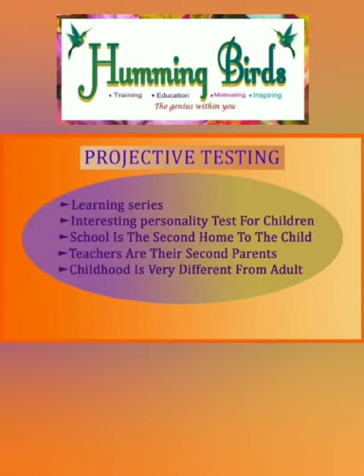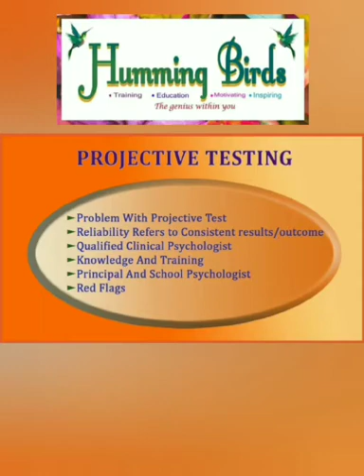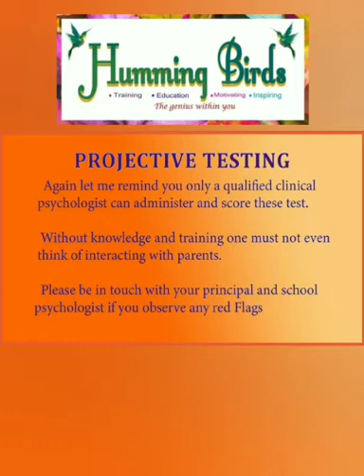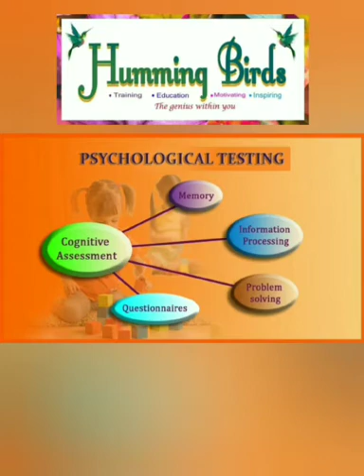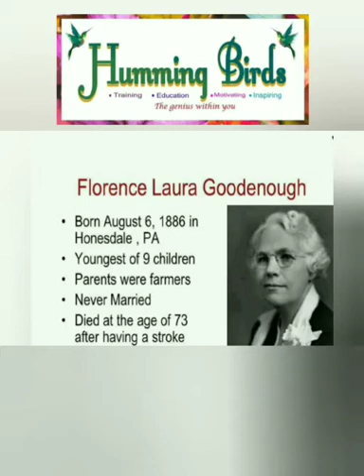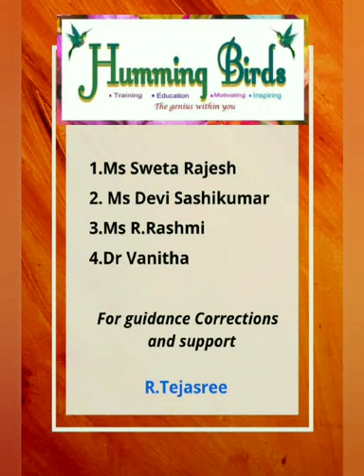Draw A Person Test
This draw A PERSON TEST is explained in a very very simple and effective manner by Ms R.Tejasree who has been working with young children for the past few years.

DAP is a very famous test and is widely used by many Early Childhood Care Givers and Professionals.

This test is basically a psychological assessment test used by clinical psychologist.

Teachers are few of the first people in an individuals life who observe and understand the need for professional help.
Be it a vision difficulty when Child keeps walking up to the board or hyperactivity or learning disabilities or disorders.

Many times it is the teacher who comes to understand childhood diseases like Hallucinations Excessive Self indulgence etc. Which may seem normal growing up issues to parents but due to experience in handling children becomes easier for them.

Many essays and drawings in classroom have been eye openers for teachers who were able to understand what the child is going through like domestic violence, ailing parent, lack of required  attention and love from family etc.
Such cases were professionally handled by Principals and School counsellors and Psychologists which redirected a happy childhood and life for students.

This is just a good to know knowledge for people who work with children.
To Develope an idea of immense opportunities and methods available to work with struggling children.

Understanding Empowers you to be more empathic and will allow you to find early help if required.